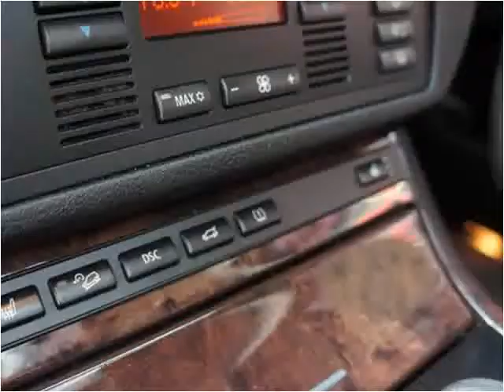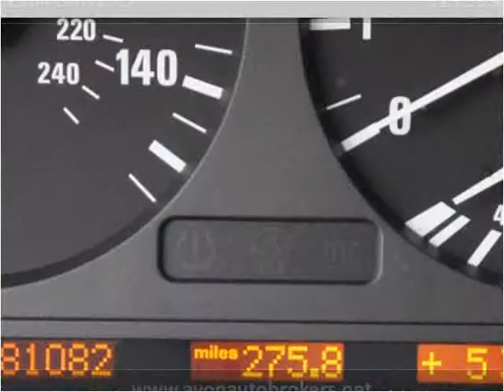2004 BMW X5 Used Cars Brockton MA